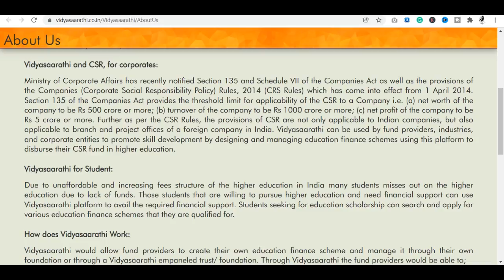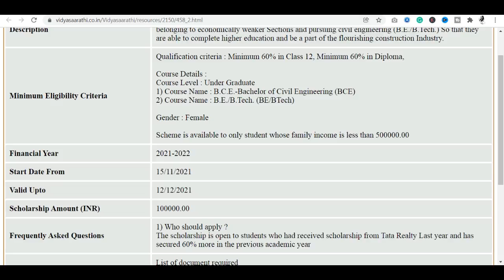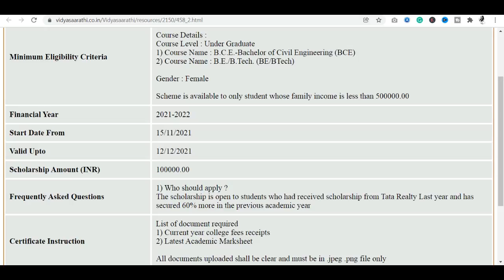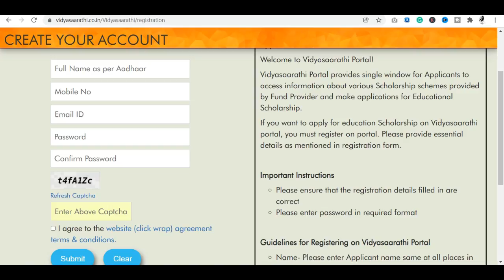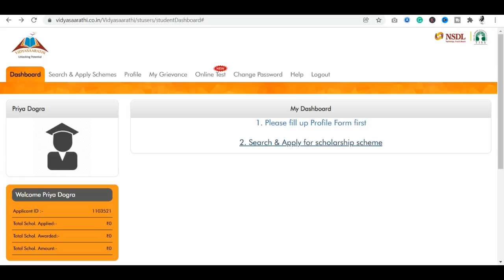NSDL Scholarship 2021 | Government Scholarship Schemes | Tata Realty Renewal Scholarship for Girls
NSDL Scholarship 2021 | TATA Announced Free Scholarship For Students | Tata Realty Renewal Scholarship for Girls Scholarship | GOvernment Scholarship Schemes

►3 Free Government Certificate | National Level Certificates in 2 minutes | MSME | My Gov
nsdl scholarship 2021
scholarship for students
government scholarships
govt scholarships schemes
government scholarship 2021
government scholarship
government scholarships to study abroad
Government Scholarship for School  College Students
scholarships
government scholarship
scholarship
student scholarship
how to pay for college
how to find scholarships
nsp scholarship last date
govt scholarship for students
govt scholarship for students 2021